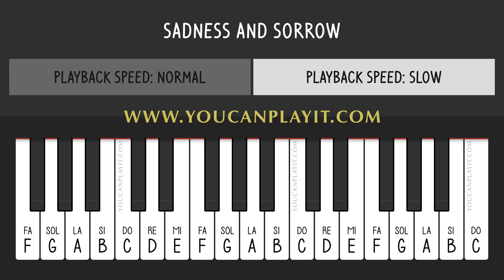Naruto - Sadness and Sorrow | EASY Piano Tutorial | Melodica | Slow